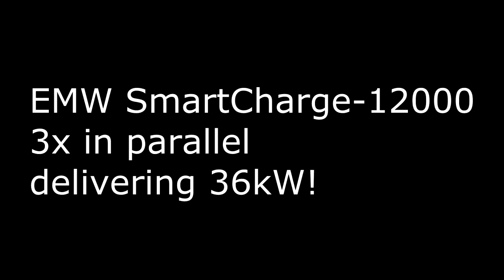EMotorWerks SmartCharge-12000 demo - 3 in parallel delivering 36kW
Just one of those experiments we like to do here at Electric Motor Werks. This one is demonstrating near-infinite stackability (is that a word?) of EMW chargers. In this video, you will see a demonstration of 3 SmartCharge 12kW chargers pumping 36kW into one of our converted BMWs. Just a bit over 1C continuous charge into 100AH 97-cell pack. 160A from 240VAC source at peak power. Enjoy!